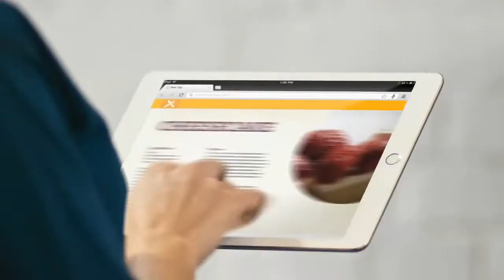Tramontina by Breville - Tool Box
Conheça toda a linha de eletros Tramontina by Breville! A tradição da Tramontina aliada à tecnologia Breville vai deixar sua cozinha muito mais prática. Conheça todos os itens em nosso site!